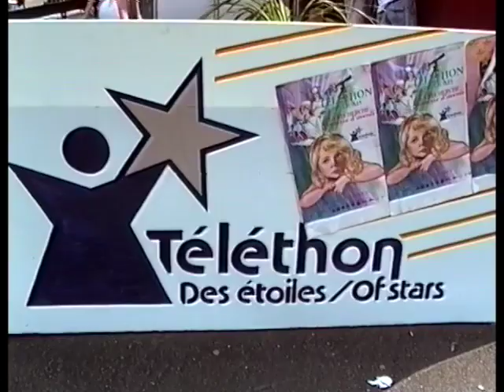Sainte-Agathe-des-Monts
Image du Lac des Sable plus levée de fond pour le téléthon des étoiles. Fin 1980, debut '90.